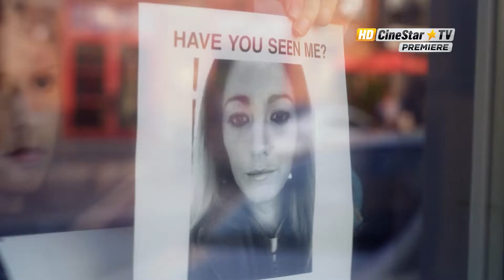CineStar TV Premiere - Savršeni odmor u julu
CineStar TV Channels - CineStar TV, CineStar TV Action&Thriller,  CineStar TV Fantasy, CineStar TV Comedy, CineStar TV Premiere 1, CineStar TV Premiere 2 and brand new SVOD CineStar Premiere Plus